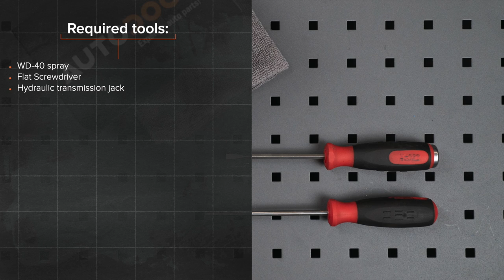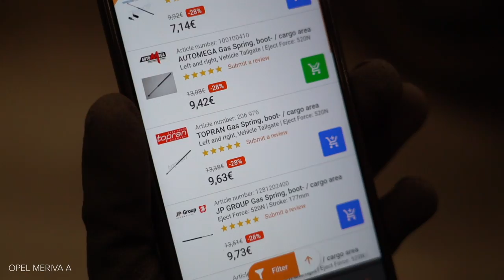Hvordan bytte gassfjær der på OPEL MERIVA A [AUTODOC-VIDEOLEKSJONER]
Hvordan bytte gassfjær / foring stabilisatorstag på OPEL MERIVA X03 1.6 Minivan 2003–2010 [AUTODOC-VIDEOLEKSJONER]

Gassfjær til kjøretøyet VAUXHALL Meriva Mk1 (A) (X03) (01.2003–06.2010) / OPEL Corsa С Van (X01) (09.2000–12.2012) / OPEL Combo C Tour (10.2001–12.2011) / OPEL Combo C Box Body / Estate (10.2001–12.2011) / OPEL Tigra Twintop (X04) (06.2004–12.2010) bør som regel erstattes i én og samme prosedyre. Det er imidlertid noen små forskjeller, på grunn av spesifikke egenskaper ved kjøretøyets design.

Alle video- og PDF-veiledninger om utskifting av deler i OPEL MERIVA X03: last ned og se på AUTODOC CLUB

0:00 — OPEL MERIVA A – gassfjær / foring stabilisatorstag: trinn-for-trinn veiledning for utskifting
0:25 — Støtt opp bagasjeluken.
0:51 — Rengjør festepunktene til gassfjæren til bakluken.
1:13 — Klem på sikringsringen som kobler gassfjæren til karosseriet.
1:36 — Monter den nye gassfjæren for bagasjeluken.